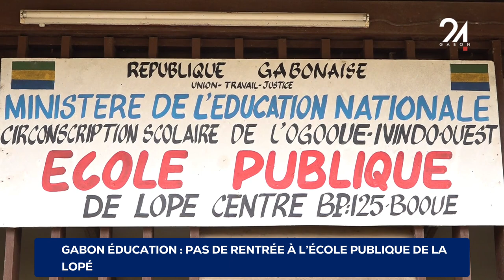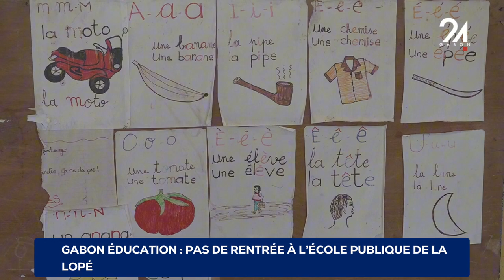GABON ÉDUCATION PAS DE RENTRÉE À L’ÉCOLE PUBLIQUE DE LA LOPÉ